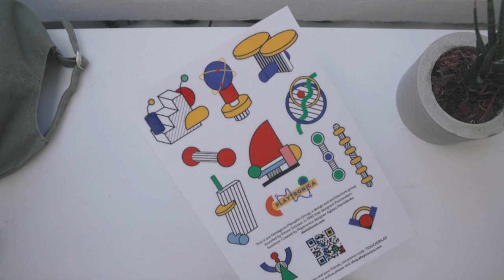Playtronica TouchMe review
Playtronica оживляет материальные объекты вокруг и возвращает людям дух изобретательства!
Сегодня у меня на обзоре TouchMe - устройство, измеряющее интенсивность соприкосновений, превращающее эти параметры в музыку, я использовал программу Ableton Live.

0:00 Вступление
0:29 Распаковка
0:54 Обзор
2:27 Играю на TouchMe с помощью Ableton Live
4:16 Играем на TouchMe прикосновениями
4:36 Эксперимент со слаймом
5:19 Финал